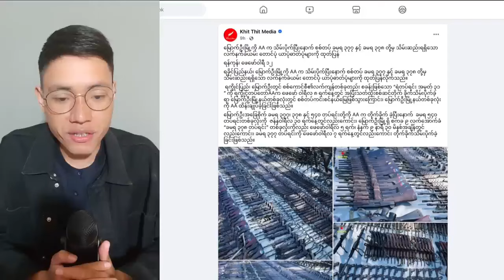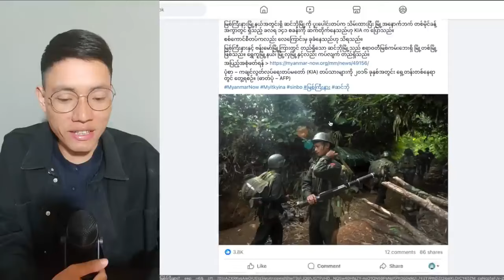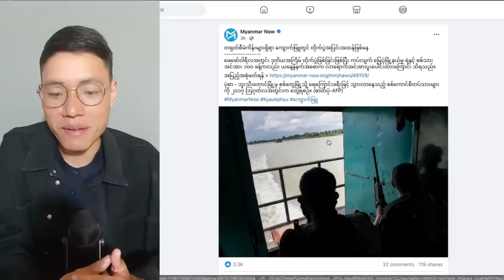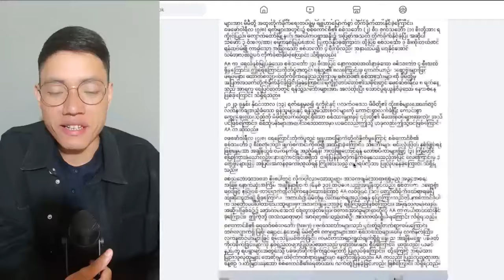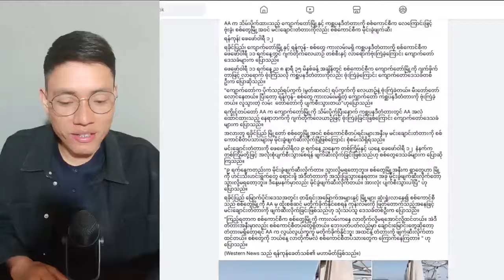Kyaw Myo Min